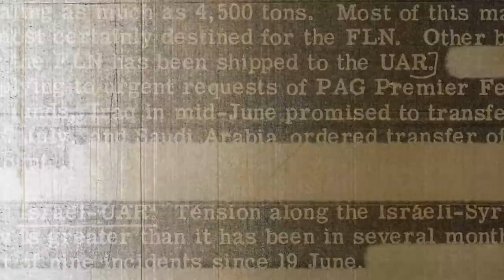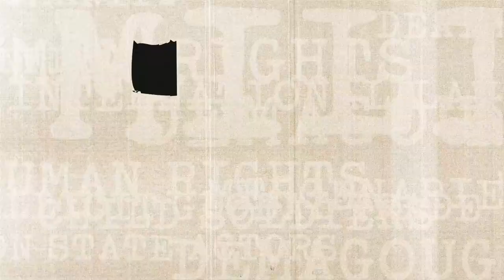Exit Strategy - 017 - Chase Baker - The Filthy American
I speak with Chase Baker, content curator of The Filthy American (2.0) on Instagram and other social media platforms. Baker is a new and aspiring conflict journalist and media curator who is creating original content, collecting rare footage, and posting memes about geopolitics and conflict around the world on platforms like Instagram.

We talk about this strange medium, his relationship with Instagram who has already banned him once, and the ever increasing blurring of lines between content creation, journalism, and war porn aficionado.